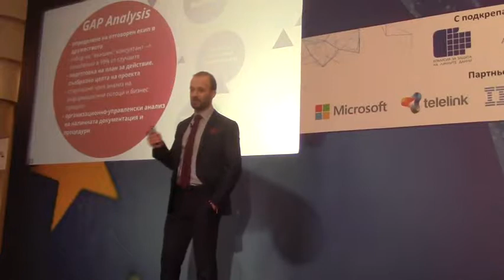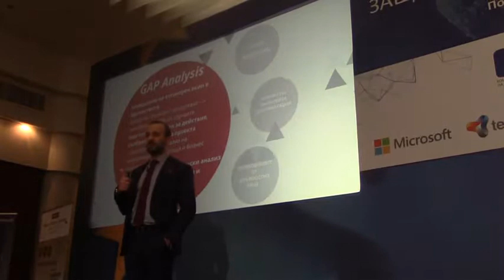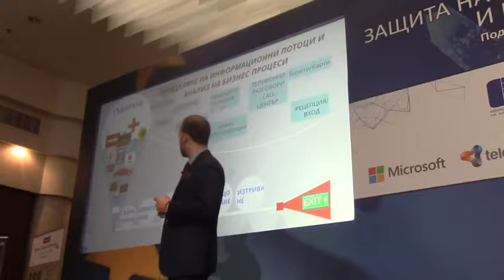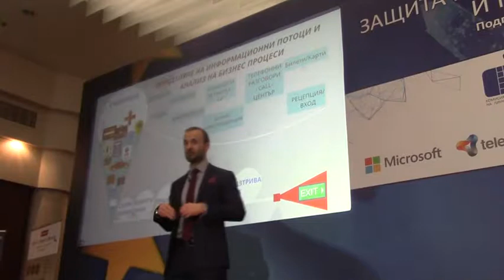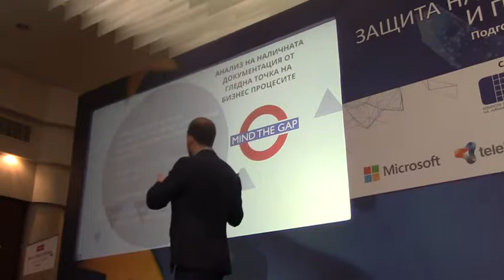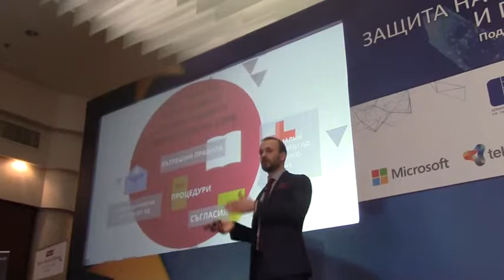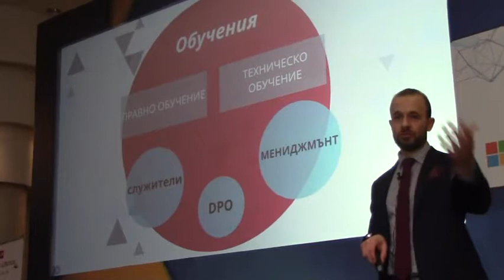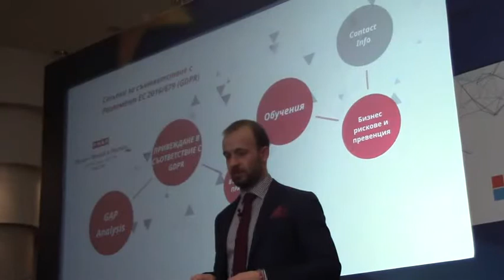Стъпки за постигане на съответствие с изискванията на GDPR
Презентацията на Адв. Николай Цветанов от Адвокатско дружество Пенков, Марков и партньори "Стъпки за постигане на съответствие с изискванията на Общия регламент за защита на личните данни".